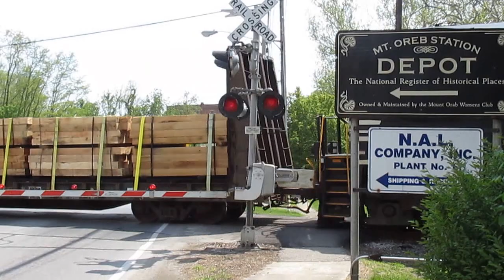May 9, 2013, 3:15pm West at Mt. Oreb, Ohio on the Peavine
5-9-13, T-51 is west at Mt. Oreb, Ohio crossing RT 68.  The day before, on Weds, 5-8-13, T51 went lite through Mt. Oreb at 5PM.  They spent the night at Mt. Zion on the eastbound run due to outlawing.  # 9868 is a D-9 40CW